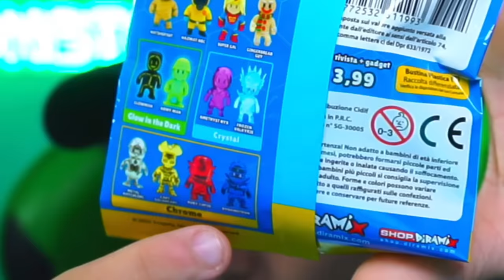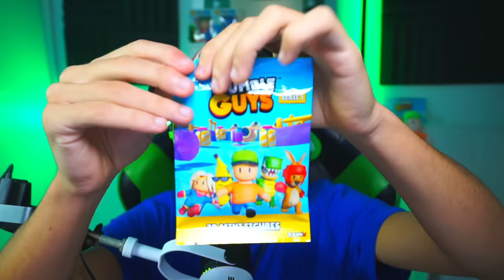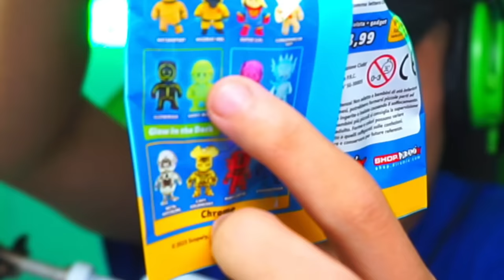Stumble Guys me Regaló *100 Figuras* Edición Limitada... 😱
NUEVO STUMBLE GUYS PASE PASS
STUMBLE PASS SEPTIEMBRE GRATIS
EMOTES ESPECIALES Y NUEVAS SKINS
RULETA BOB ESPONJA ACTUALIZACION 0.59
RULETAS ACTUALIZACION NUEVAS SKINS 0.59
TRUCOS NUEVO MAPA STUMBLE
MRBEAST SKINS STUMBLE GUYS Y NUEVO MAPA
CREATIVE GAMING JUEGA STUMBLE GUYS
NUEVOS MAPAS SUPER SLIDE WATERPARK
NUEVO MAPA ACTUALIZACIÓN 0.59

Compré FIGURAS HACKEADAS de Stumble Guys...